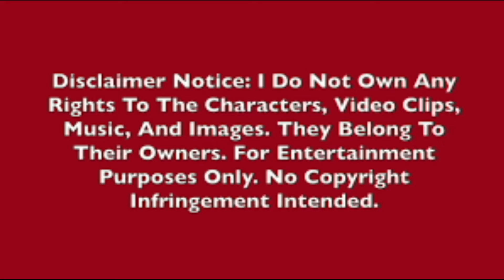St. Luke AME Church Downtown Hollywood - Church School 062721